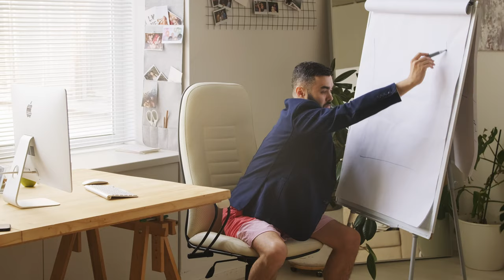Half Suited Man Video Conferencing | Guy Without Pants Zoom Call | Stock Footage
Here we have hilarious 4K Stock Footage of a man in half a suit, without pants, participating in a work at home team meeting presentation.

We make an effort to provide Stock Footage and Motion Graphics Backgrounds / VJ Loops daily in 1080p to 4K (sometimes 8K) quality.

Comment your requests below!  We would love to hear from you!
✔️ No Copyright.

2. Download Video

That's it!

(We do this free of charge, every like is appreciated)